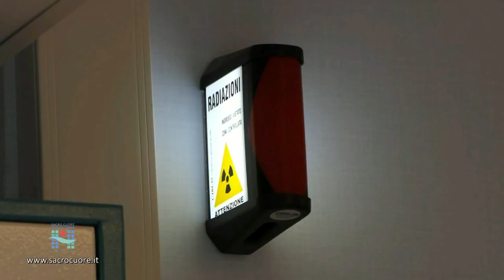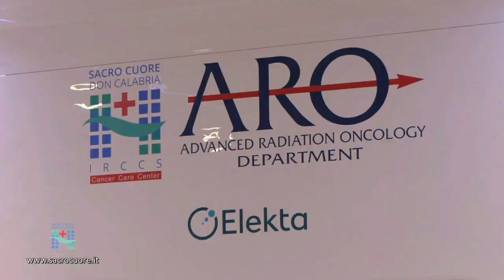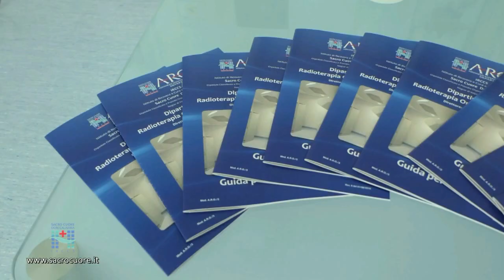Radioterapia in una sola seduta: a Negrar i primi due trattamenti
Il prof. Filippo Alongi descrive l'importante passo avanti realizzato dalla Radioterapia Oncologia Avanzata del Sacro Cuore con il trattamento dei primi pazienti con patologia tumorale in una sola seduta radioterapica